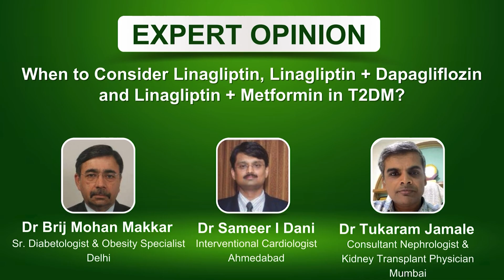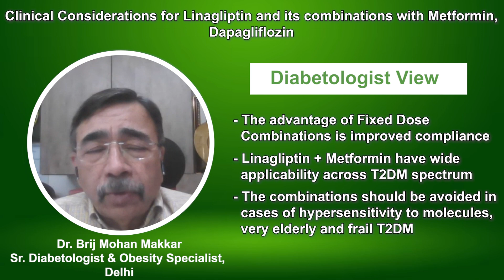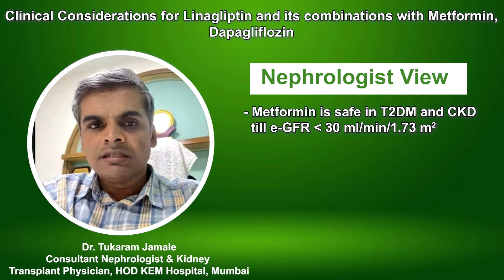Clinical Considerations for Linagliptin and its Combinations with Metformin, Dapagliflozin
Presenting the Evergreen Talk Series featuring Dr. Brij Mohan Makkar, a Senior Diabetologist and Obesity Specialist from Delhi, Dr Sameer I. Dani, an Interventional Cardiologist from Ahmedabad, and Dr. Tukaram Jamale, a Nephrologist and Kidney Transplant Physician who serves as the Head of the Department at KEM Hospital Mumbai. They provide their insights on the use of Linagliptin, Dapagliflozin, and Metformin for diabetic patients.

Bringing viewpoints from the different specialities of Diabetology, Cardiology and Nephrology they share the Clinical Considerations for Linagliptin and its Combinations with Metformin, Dapagliflozin

Dr Brij Mohan Makkar: The advantage of having a Fixed-Dose Combination (FDC) is improved compliance, making therapy more effective. Now, when it comes to the use of combinations, I think there is hardly any scenario where I do not use the combination of Linagliptin and Metformin. In my practice, I am more aggressive and frequently use a combination of Metformin, DPP4, and SGLT2 inhibitors to begin with. The only scenarios where I would not use this combination are if there is any hypersensitivity to any of these molecules or if the patient is very elderly and frail, in which case, I refrain from using the initial combination of Metformin, DPP4, and SGLT2 inhibitors

Dr Sameer I Dani: All established CVD patients, particularly those with heart failure or those at high risk of developing HF, I would prefer Linagliptin with Dapagliflozin. This combination is suitable for heart failure patients across all stages of CKD. I would prefer Linagliptin with Metformin or Linagliptin monotherapy in all other cases of diabetes who are at very high risk of developing ASCVD or where dapagliflozin is not very useful, very thin patient or patient with high risk of established recurrent genital UTI.

Dr Tukaram Jamale: Unlike our previous thinking, where we used to stop Metformin as soon as serum creatinine goes above 1.4 or 1.5, that wisdom no longer holds true today. Currently, we consider it safe, provided that kidney function is stable, at least until the EGFR is less than 30 mL per minute. And, of course, if the patient is on a DPP4 inhibitor, it can be very well combined with Metformin, reducing the pill burden